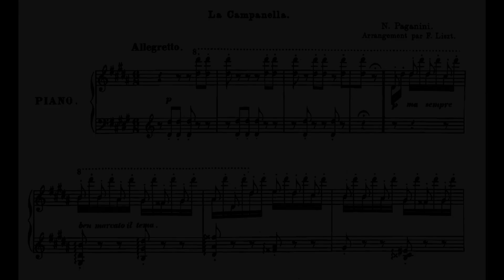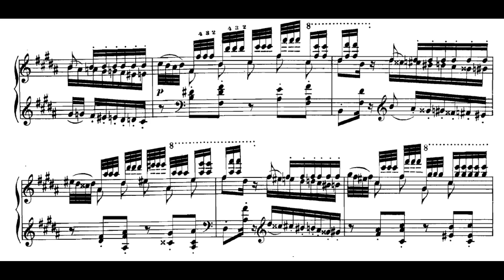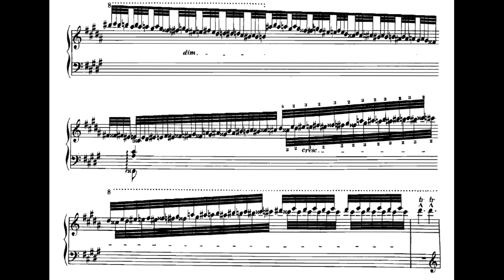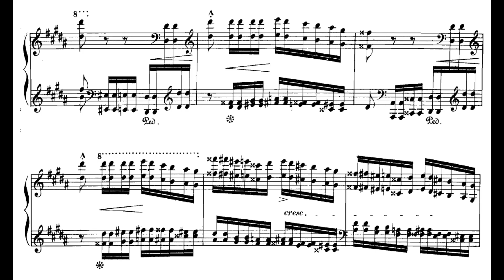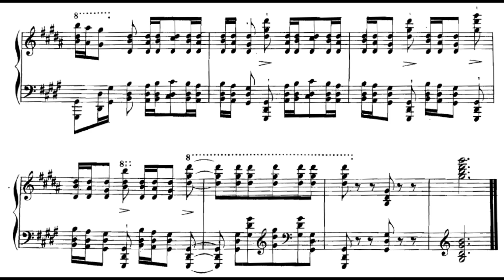Liszt - La Campanella (Score Video)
Gyorgy Cziffra (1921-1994) plays La Campanella (in G sharp minor), composed by Franz Liszt in 1840.
      La campanella (meaning "The Little Bell") is the nickname given to the third of six Grandes études de Paganini ("Grand Paganini Etudes"), S. 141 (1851), composed by Franz Liszt. This piece is a revision of an earlier version from 1838, the Études d'exécution transcendente d'après Paganini, S. 140. Its melody comes from the final movement of Niccolò Paganini's Violin Concerto No. 2 in B minor, where the tune was reinforced by a little handbell.